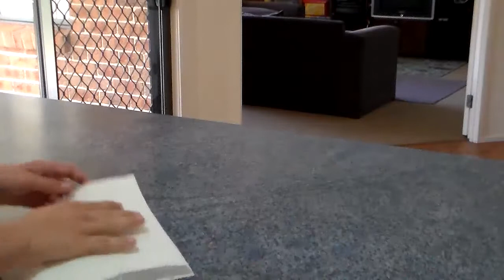Ultra Paper Infomercial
Do you need an all round product that can do anything? Then Ultra Paper is for you!